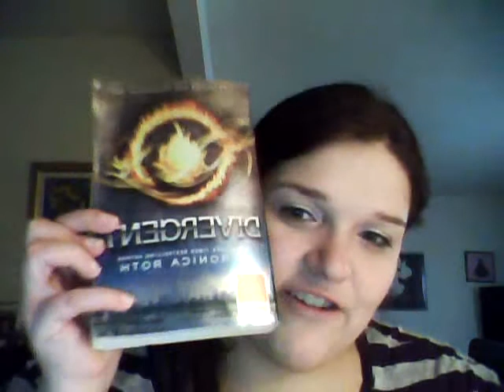In My Mailbox 107